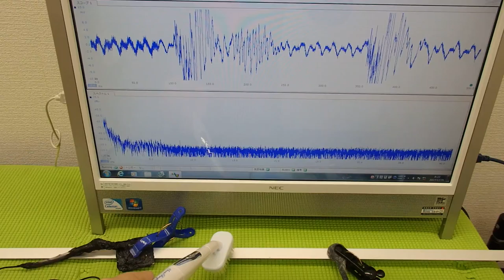表面弾性波を利用した、超音波制御技術 ultrasonic-labo